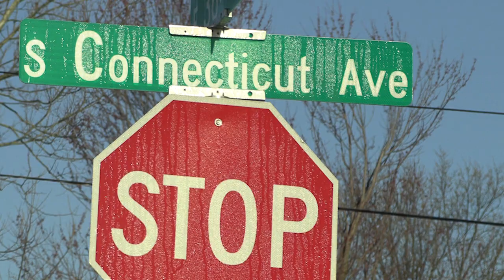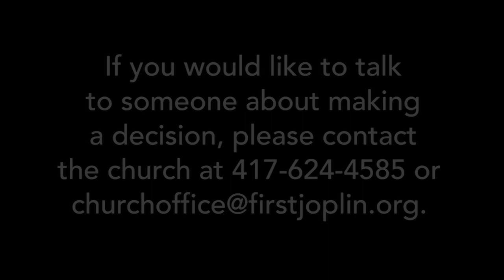June 11th, 2023 Service